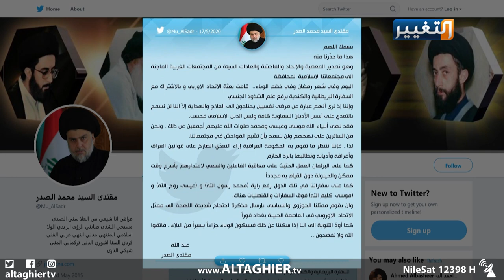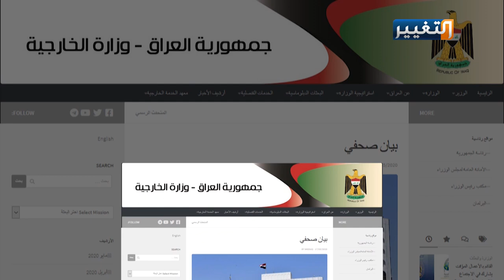"علم المثليين" يرفرف في بغداد | تقرير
رفع علم المثلية الجنسية على مبان عدد من السفارات في العراق فضلاً عن التغريدات والمشاركات على مواقع التواصل الاجتماعي الموالية للمثليين، اثار موجة غضب لدى الشارع العراقي والأوساط السياسية، الأمر الذي أدى بتلك السفارات إلى حذف تغريداتها بشأن هذا الموضوع.
تقرير: أنمار العبيدي
قراءة: نور نزار